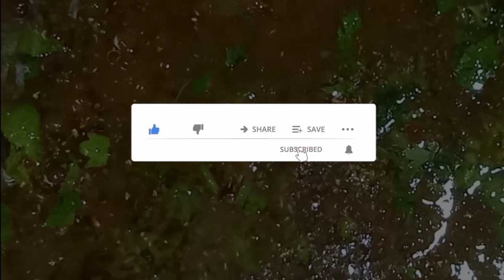very tasty sabit masoor z foods.how yo make sabit masoor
very tasty sabit masoor z foods.how to make sabit masoor z foods.yammy masoor z foods.masoor ki dal z foofs.tasty daal z foods.very easy to make sabit masoor z foods